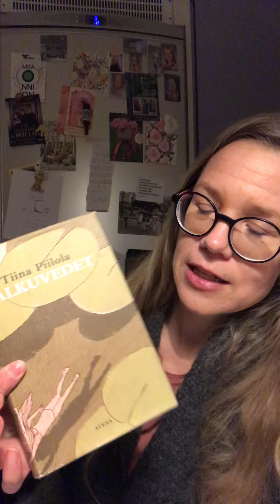Kalevalan naiset osa 2.: Aino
Kirjailija Tiina Piilola, Kalevalaisten Naisten Liiton hallituksen jäsen Jyväskylästä tulkitsee Kalevalan keskeisten naishahmojen tarinoita nykynaisen silmin. Tällä videolla hän kertoo Ainosta ja mitä voimme häneltä oppia. Piilola on väitellyt Kalevalan naisista, oppiaineena kirjallisuus.

Lue Tiinasta: kustantamo.sets.fi/kirjailijat/tiina-piilola